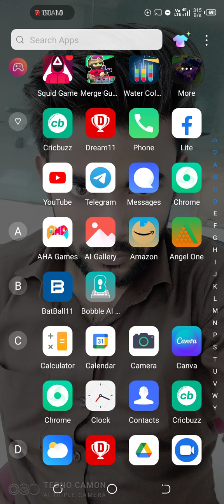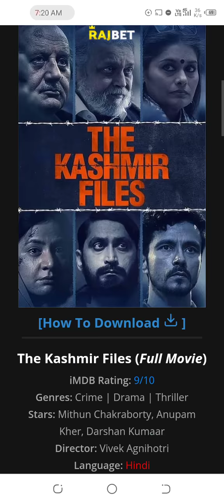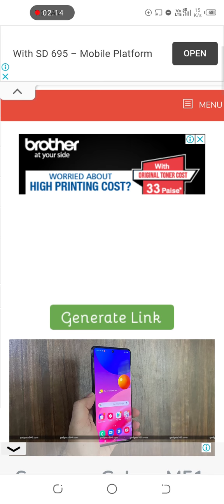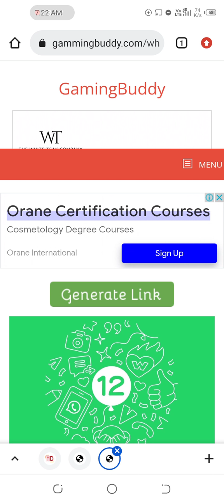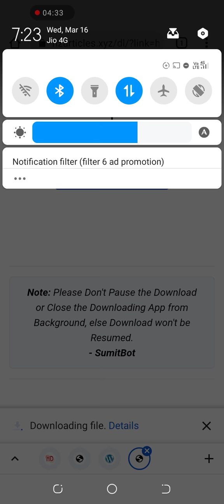The kashmir files full movie | the kashmir files movie ko kis tarah download kiya jaye